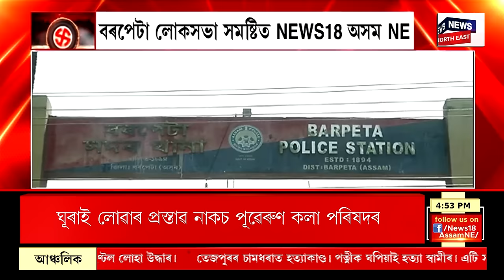ELECTION EXPRESS : চমু চাপিছে তৃতীয় পৰ্যায়ৰ ভোটগ্ৰহণ | LS Polls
ELECTION EXPRESS | চমু চাপিছে তৃতীয় পৰ্যায়ৰ ভোটগ্ৰহণ । কেনে হ'ব বৰপেটা লোকসভা সমষ্টিৰ ভোটযুদ্ধ?